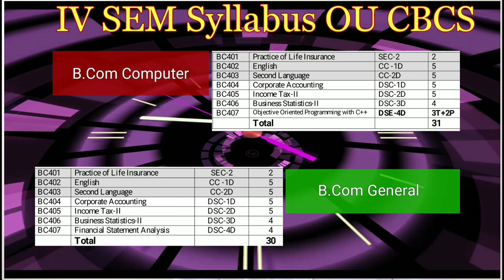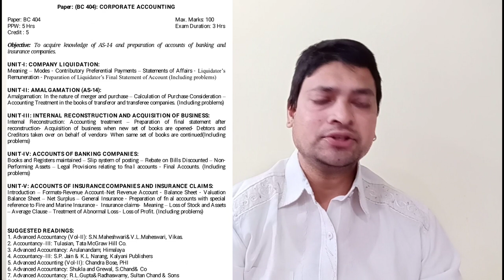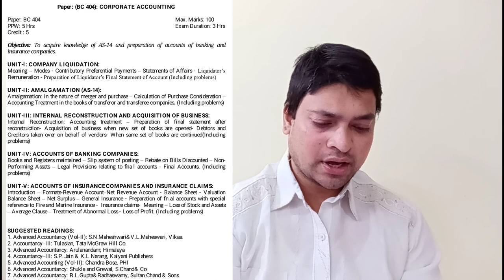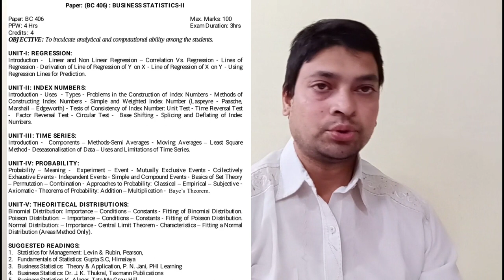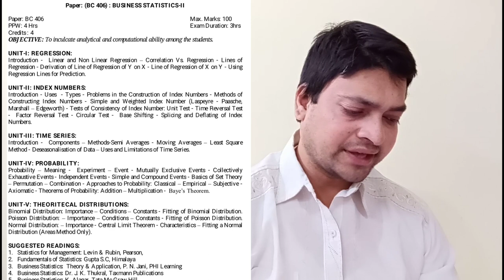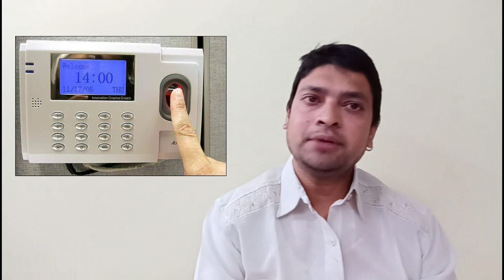B.Com-IV Sem Syllabus